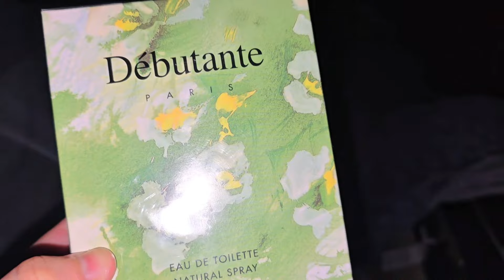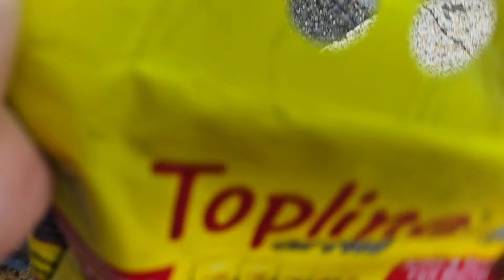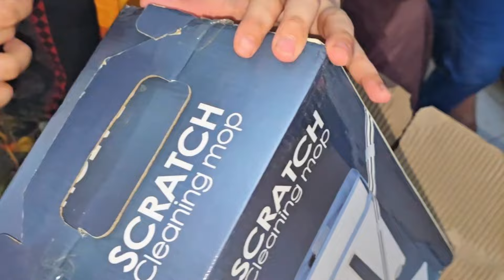Memories In Maika - My Routine in Maika - Feeding stray cats - Creamy Chessy Pasta-mop from Daraz